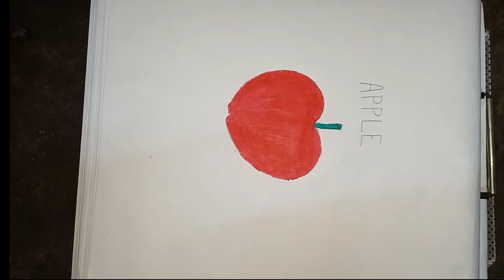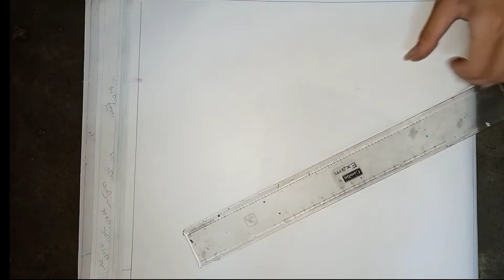কিভাবে একটি সুন্দর আপেল আঁকা যায়/How to draw s beautiful apple...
আপেল/apple.. drawing by dhrubo.
used materials-
1.drawing copy.
2.pencil.
3.eraser.
4.some colours.